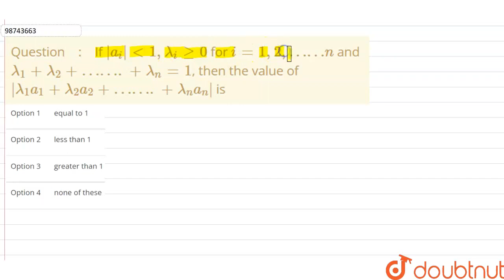If |a_(i)| lt 1, lambda_(i) ge 0 for i=1,2,……n and lambda_(1)+lambda_(2)+…….+lambda_(n)=1, then ...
If |a_(i)| lt 1, lambda_(i) ge 0 for i=1,2,……n and lambda_(1)+lambda_(2)+…….+lambda_(n)=1, then the value of |lambda_(1)a_(1)+lambda_(2)a_(2)+…….+lambda_(n)a_(n)| is
Class: 12
Subject: MATHS
Chapter: COMPLEX NUMBERS
Board:IIT JEE

👉 Have Any Query? Ask Us.